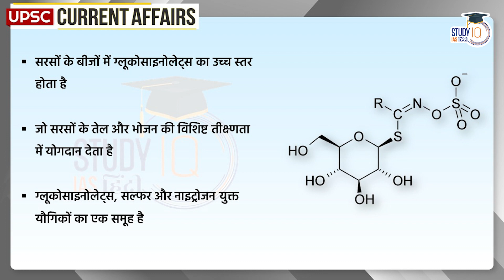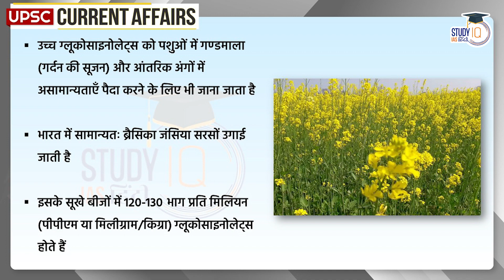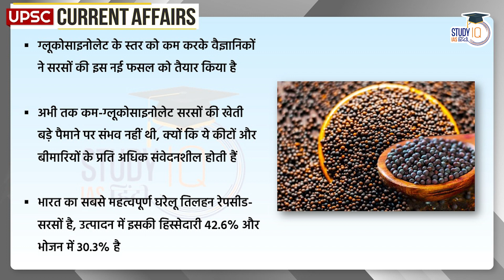New Non-GM Mustard Variety | UPSC PRE 2024 | StudyIQ IAS Hindi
Scientists at Delhi University's Center for Genetic Manipulation of Crop Plants (CGMCP) and the Indian Council of Agricultural Research have developed a less pungent and more useful mustard that is pest and disease resistant. This new variety is based on CRISPR/Cas9 gene editing while being non-GM and transgene-free. Mustard seeds contain high levels of glucosinolates, which contribute to the characteristic pungency of mustard oil and food. Glucosinolates are a group of sulfur and nitrogen containing compounds. Glucosinolates limit the acceptability of the oil among consumers who prefer less pungency and odor.